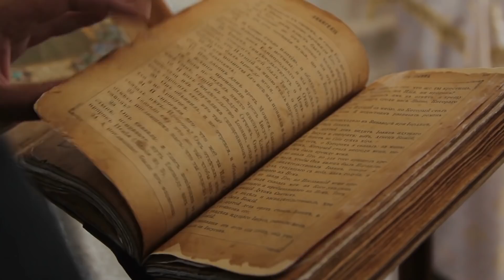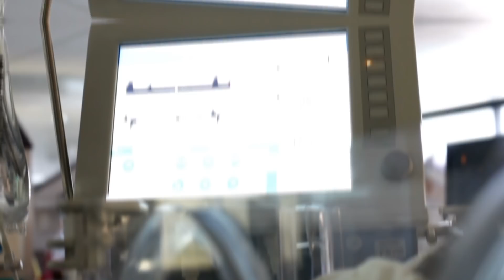10 Людей, Которые Были Заморожены во Времени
В последнее время в научных кругах все чаще поднимается вопрос заморозки тела человека. И хотя на сегодняшний день медицина все еще не знает, как вернуть замороженного человека к жизни, в мире существует достаточно много интересных историй, которые подтверждают, что такой необычный способ продления жизни, действительно, возможен. В этом выпуске все самые интересные, лучшие, необычные, невероятные, удивительные и познавательные факты о случаях заморозки людей во времени, о которых вы не знали. От девушки, которая замерзла на высоте 9000 метров и выжила, до мужчины, пребывавшего в состоянии гибернации более трех недель. С вами tophype и интересная подборка топ 10 людей, которые были заморожены во времени.